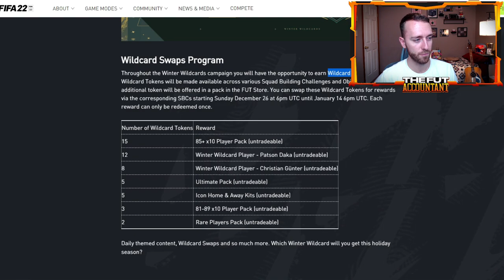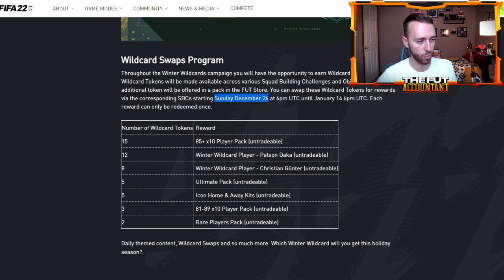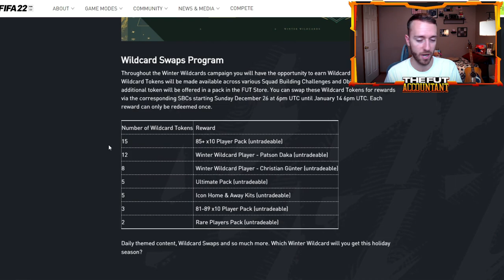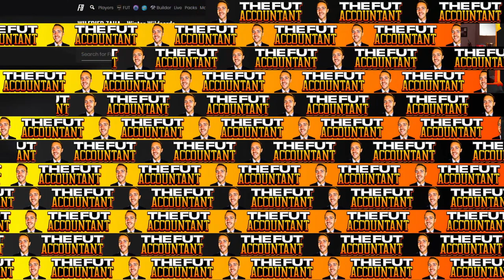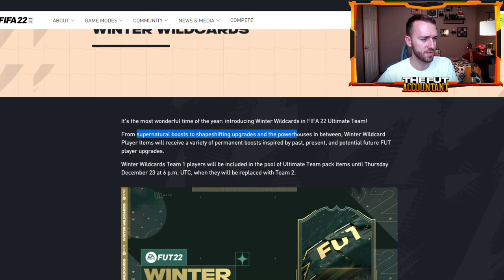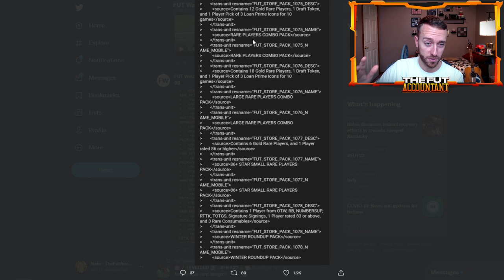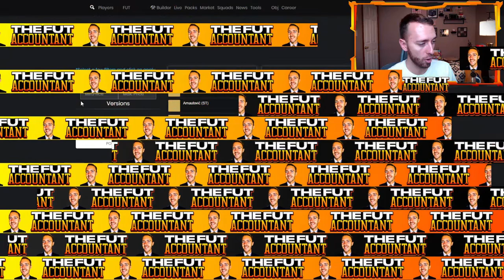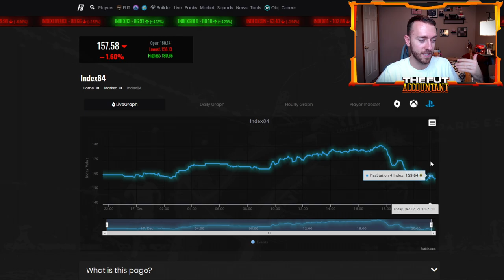WINTER WILDCARDS IS INSANE! DAILY PLAYER SBCS & PRIME ICONS COMING TODAY! FIFA 22 Ultimate Team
Winter Wildcards is INSANE! This brand new promo is bringing back the FUTmas vibes of old. In this video we talk about the promo, market movements and how prime icons and our second Winter Wildcard daily SBC is coming!